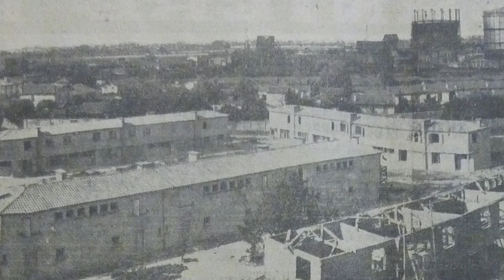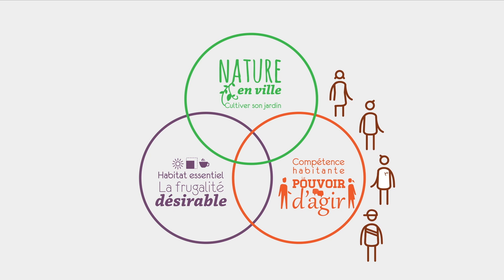Réinventons Claveau !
Alors que le projet de requalification de la cité Claveau est présenté le 14 novembre 2017 au Forum des Projets Urbains à Paris, découvrez les ambitions qui guident le réaménagement de ce futur quartier de la transition dans une animation réalisée par l'agence O'tempora et D’Asques et d’Ailleurs.